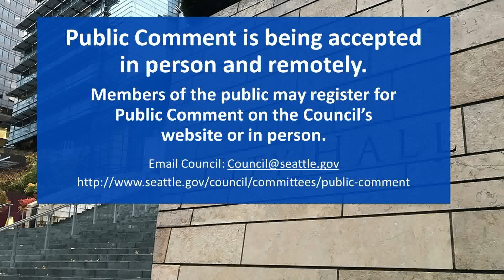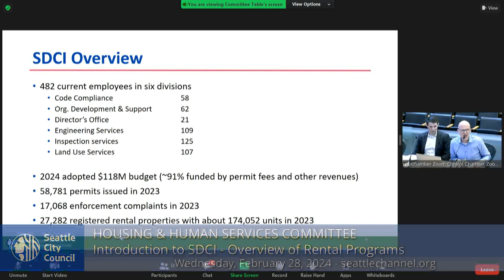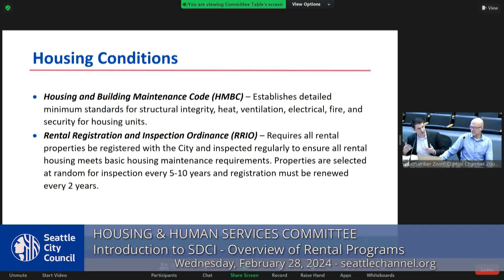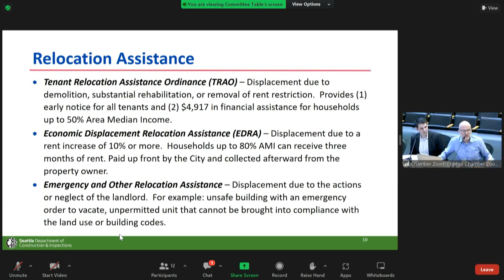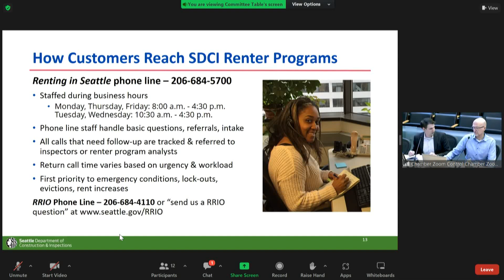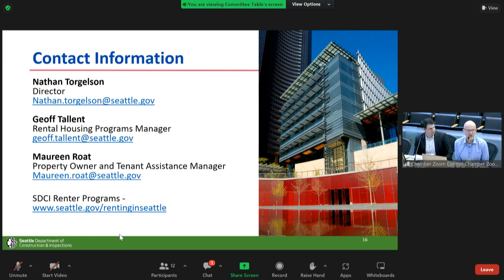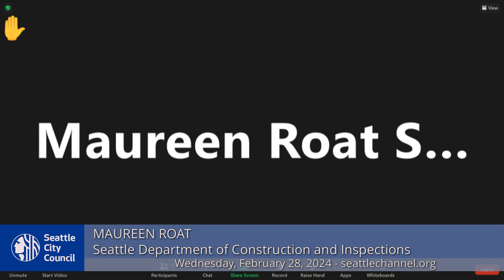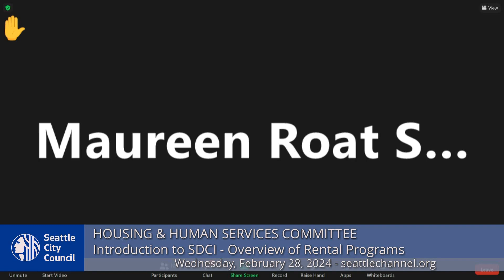Housing & Human Services Committee 2/28/2024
Agenda: Call to Order; Approval of the Agenda; Public Comment; Introduction to Seattle Department of Construction and Inspections - Overview of Rental Programs; Adjournment.

0:00 Call to Order
00:50 Approval of the Agenda
1:31 Public Comment
20:30 Introduction to Seattle Department of Construction and Inspections - Overview of Rental Programs